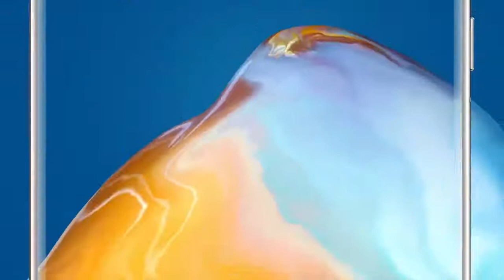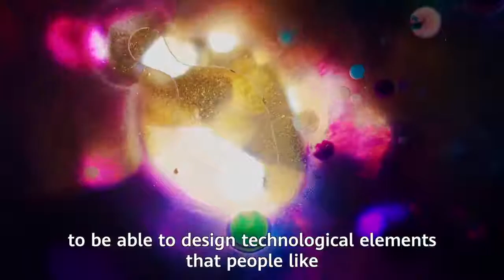Huawei Fire & Ice mobile wallpaper series involves unique design methods & materials Who is the art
Huawei Fire & Ice mobile wallpaper series involves unique design methods & materials. Who is the artist behind the creations? Watch the video to hear how Liang Jun’s 20-year journey led him to become a master of his craft with